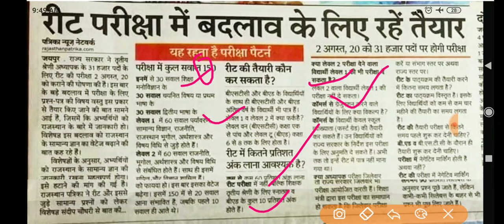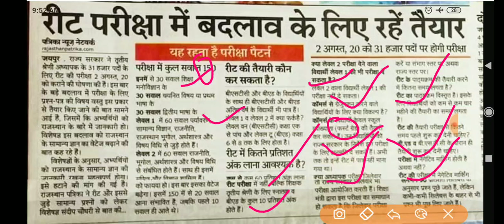REET 2,1, 2020 mein kya kya badlav honge # Kitna Hoga waitage / B.ed BSTC kaun de skega exam # reet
Doston is video mein bataya Gaya hai ki reet level 2and first exam 2020 mein kya kya badlav Hoga tatha syllabus ke bare mein bhi discussion Kiya gaya hai kya BSTC wale ka exam date aaenge
Graduation ka weight age kya hoga
HTC walon ke liye barahvin tatha BSTC ka weight age kya hoga,
aapke sabhi prakar ke sawalon Ka jawab is video mein aap logon ko mil jaega tatha yah bhi bata Diya gaya hai ki exam 2 August 2020 ko conduct hogi reet level 1st reet level second ki sabhi jankariyan
Commerce wale vidyarthi reet ka exam de sakte hain ya,